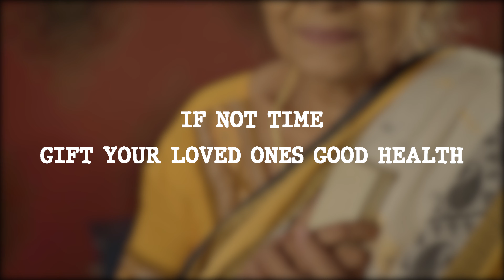Gift your loved ones good health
While we remain busy fulfilling our aspirations, we tend to neglect our parents who are still searching for the love & affection they gave us when we needed the most. Not to forget that some day we shall also pass through this phase of life . Mother or Father both cannot be ignored. Whether we stay near or far away, the least we can do is surprise them, make them happy. If not time , gift your loved ones good health. Gift them a MORNING WALKER today.